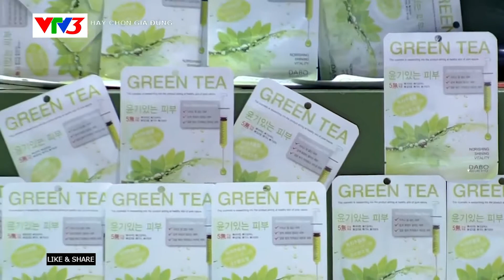Hãy chọn đúng giá: Đắp mặt nạ DABO cao cấp Hàn Quốc